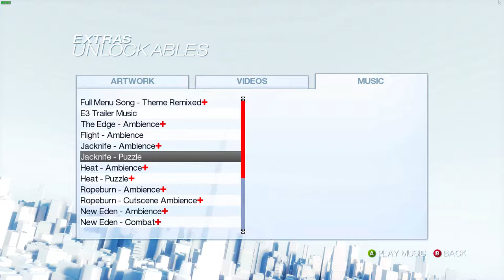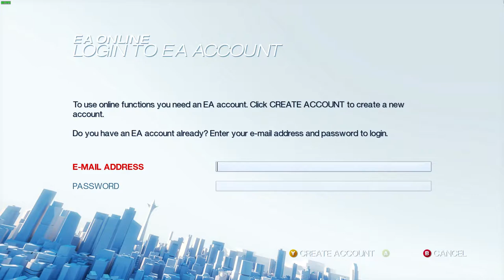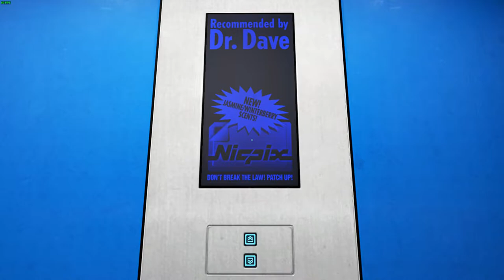Mirror's Edge Review - What Im Playing Season 2 Episode 7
Today on What I'm Playing we are taking a look at one of the best games from the Xbox 360/PS3 generation of games, Mirror's Edge. This game has aged surprisingly well, let's talk about why that is.